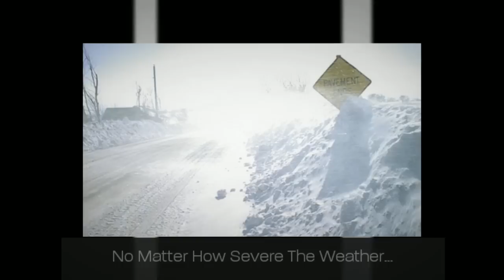COMMERCIAL SNOW REMOVAL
There are many different companies offering snow removal across the country. This video shows The ONE BRAND that has achieved more then most. Professional Service - The Finest Equipment Fleet - State of the Art Technology. We are NOT brokers of snow contracts, we self perform. We will Never leave a client stranded - no matter how Severe the Weather.